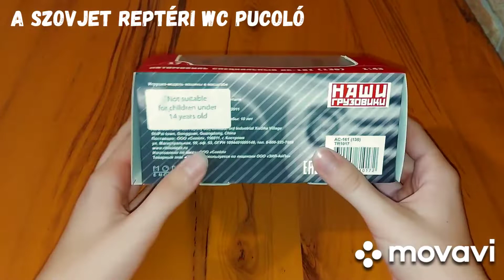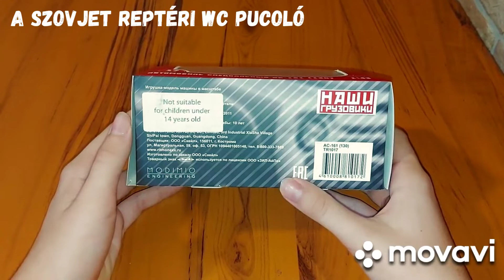MODIMIO/Szovjet Speciális Teherautók/Zil 130 [AC-161]